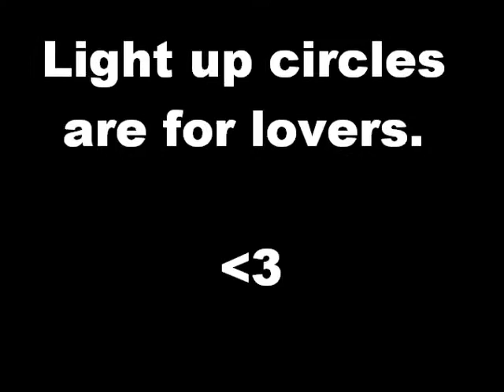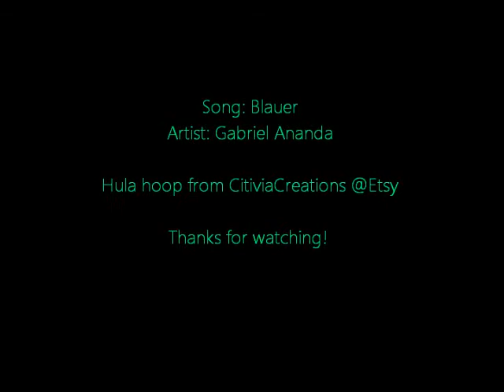LED Hula hoop Brenda Fage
Just got my first LED hoop from CitiviaCreations on Etsy. Just a quick little whirl to try her out. :)

Song: Blauer by Gabriel Ananda